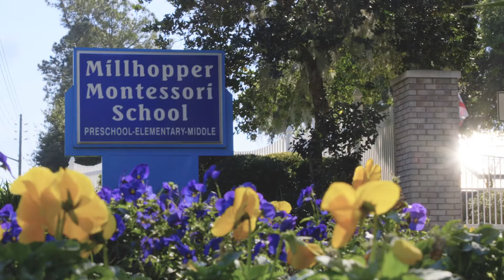Millhopper Montessori School February 2018 30 V1 REV